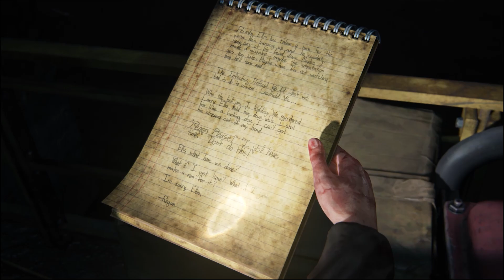BRICK MASTER! | The Last of Us: Left Behind | Part 1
Welcome back to more of The Last of Us! Exploring the Halloween store and  proving our brick throwing skills in a show down against Riley.

Original video:

 • Prokyon & Sergio Ochoa - Die For You ...